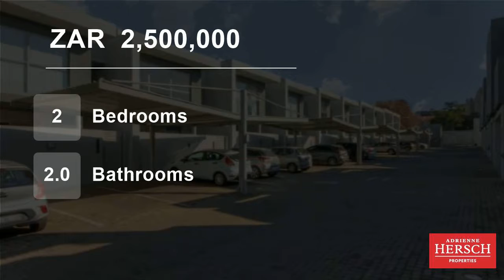2 Bedroom Townhouse For Sale in Eltonhill, Johannesburg, Gauteng, South Africa for ZAR 2,500,000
A magnificent 2 bedroom, 2 bathroom cluster in the perfect location is now for sale.

A stone throw away from Blubird Shopping Centre and Melrose Arch, is this gorgeous cluster. The property boasts amazing, sun filled space with both bedrooms en-suite. The cluster is the perfect "lock-up-and-go" unit which is in a safe and se...